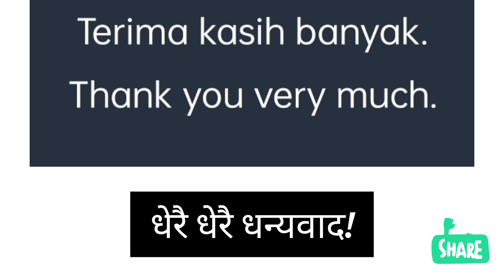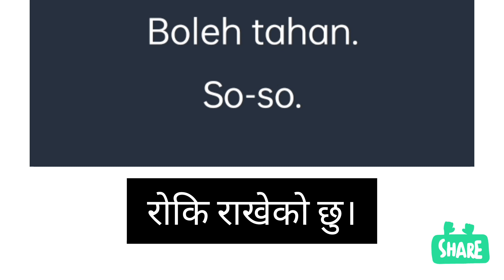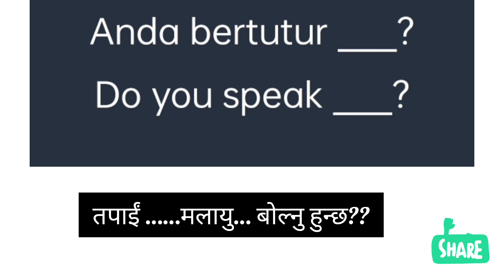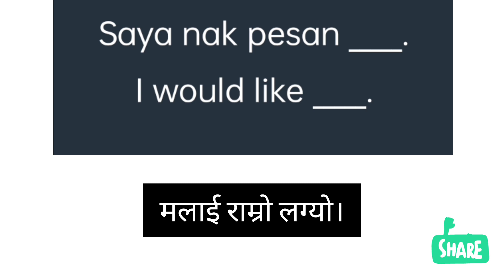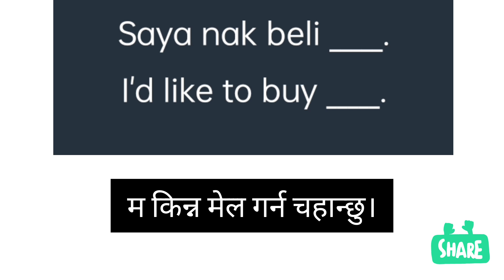Basic Malay languages ​​to be spoken daily translated into Nepali,दैनिक बोल्न पर्ने मलायु भाषाहरु।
Basic Malay languages ​​to be spoken daily translated into Nepali!

दैनिक बोल्नपर्ने मलायु भाषाहरु